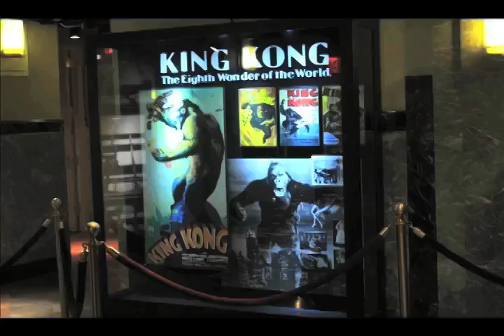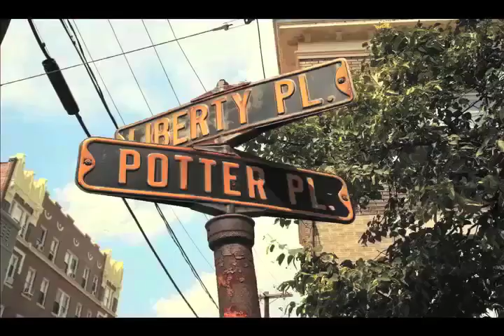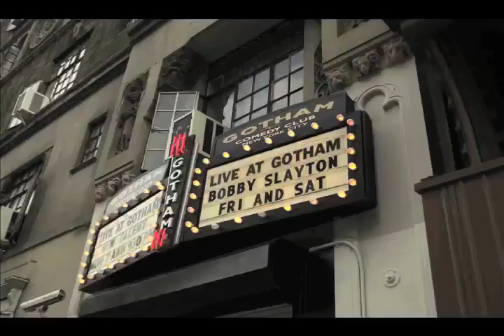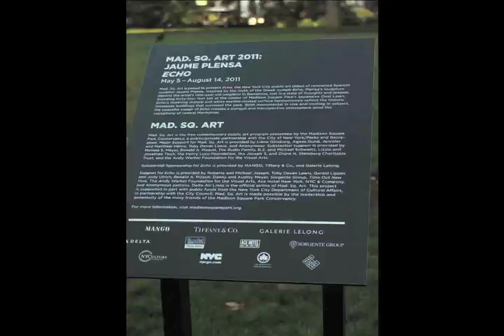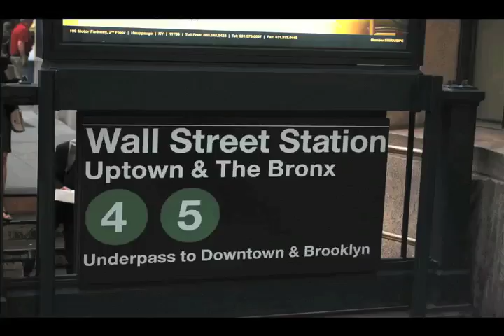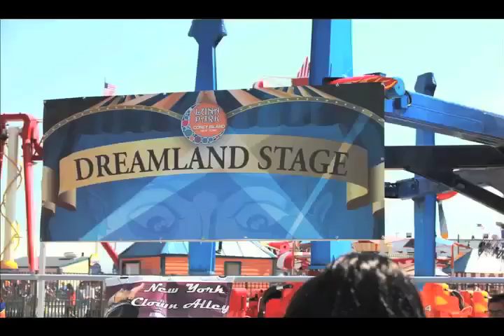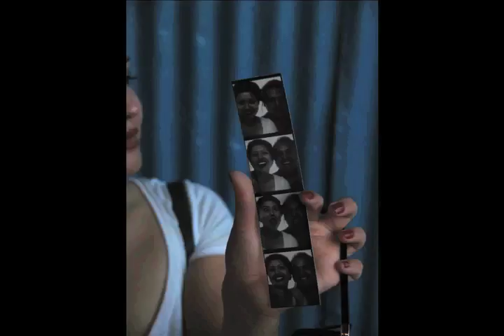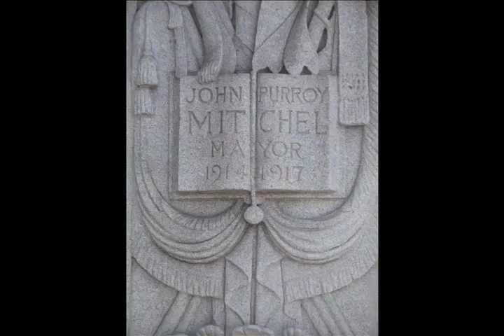8 is August Fun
New York in the summer with Christine Gonzales